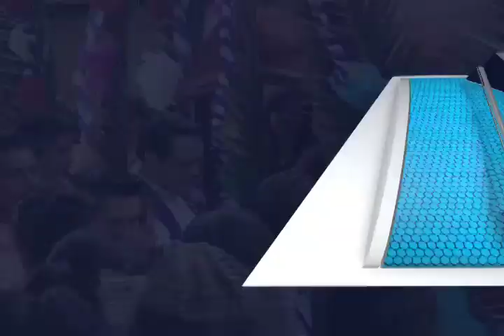CELESTINO SIGNIFICADO SAMARITANA FT